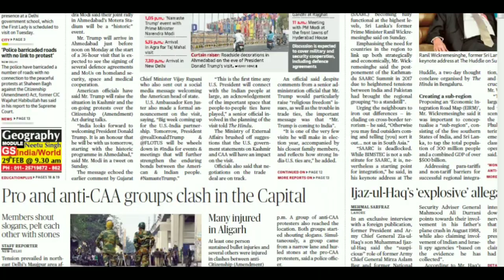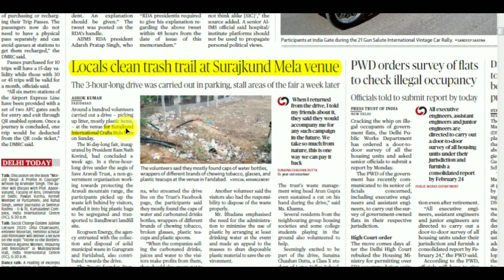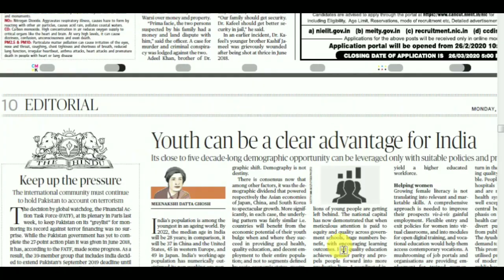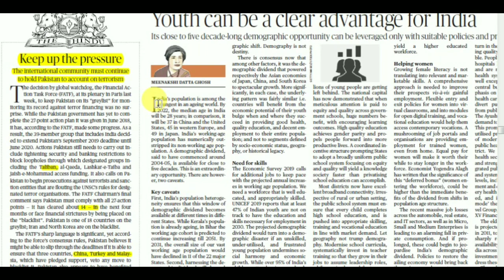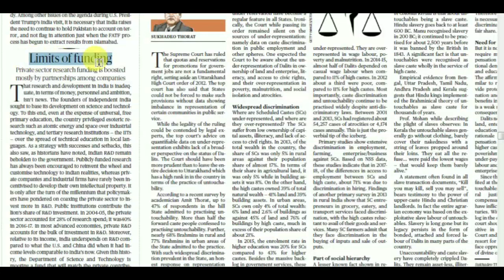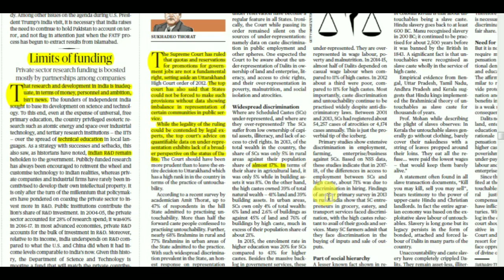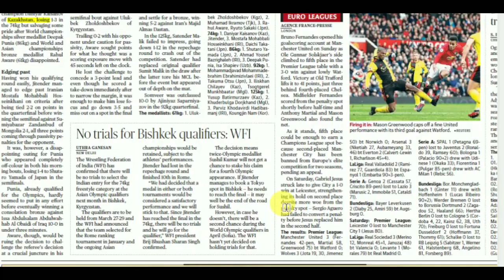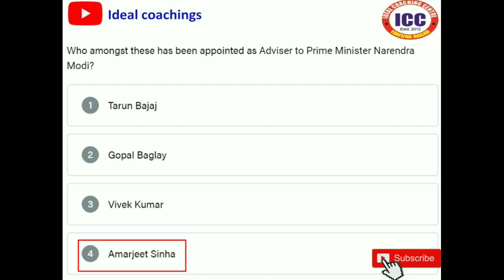24 February 2020 Current Affairs | THE HINDU ANALYSIS | Daily Current Affairs In Hindi/English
Here our channel provides daily current affairs in english & hindi by Ashwani Sir on our youtube channel.
for more videos links are given:-